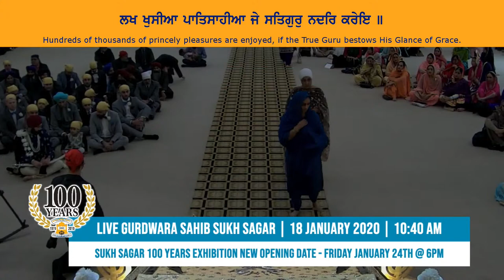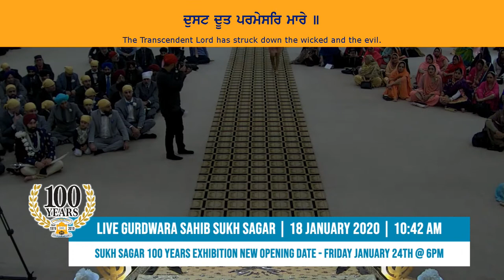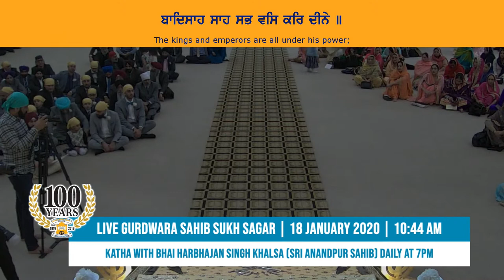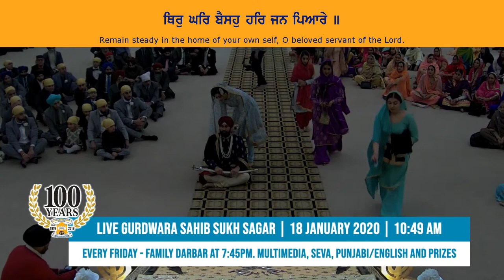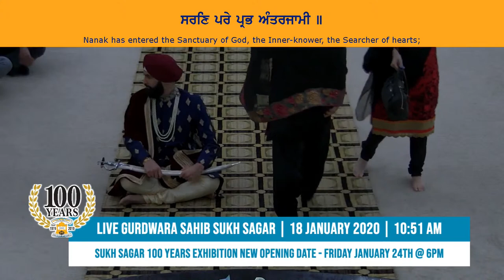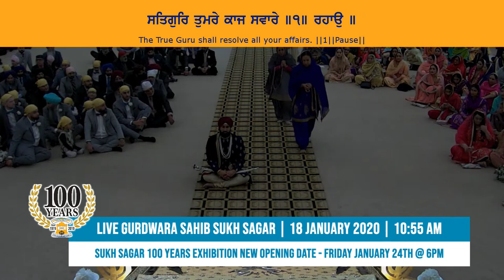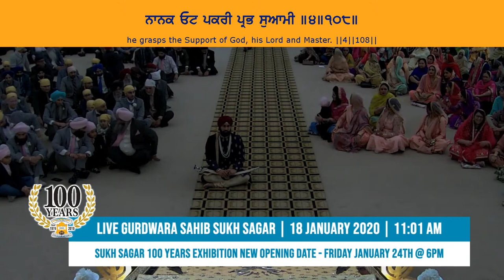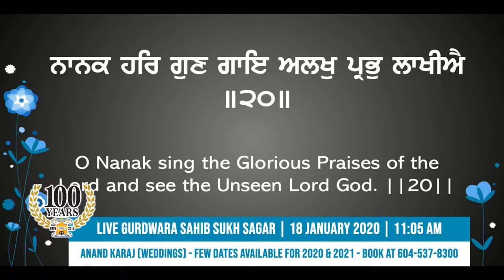Katha with Bhai Harbhajan Singh Khalsa (Sri Anandpur Sahib) Daily at 7pm